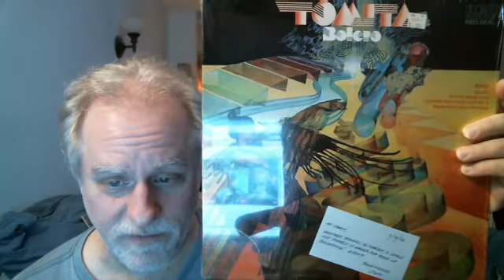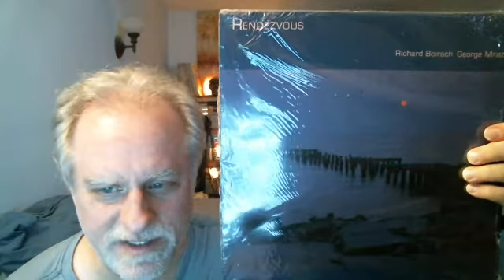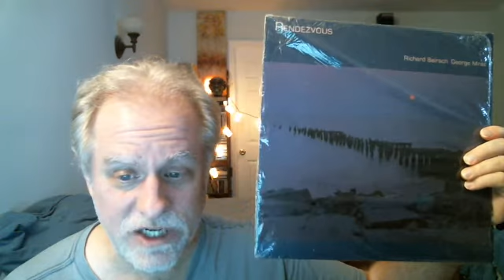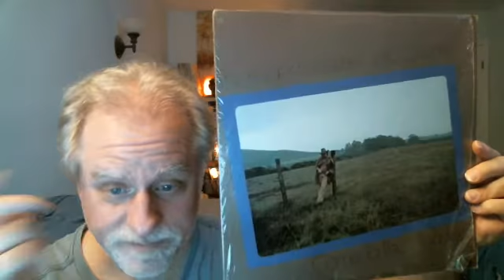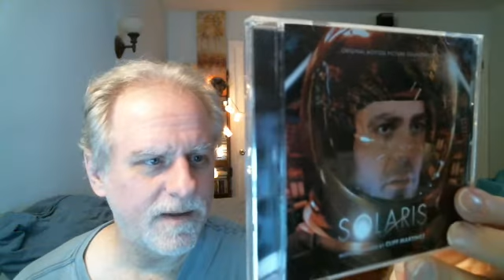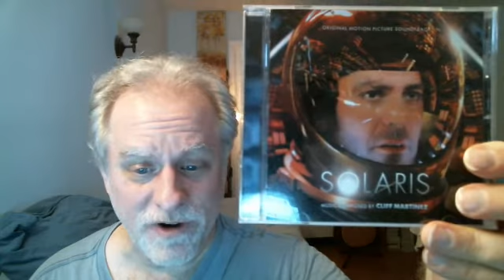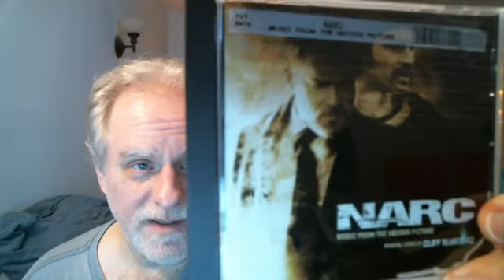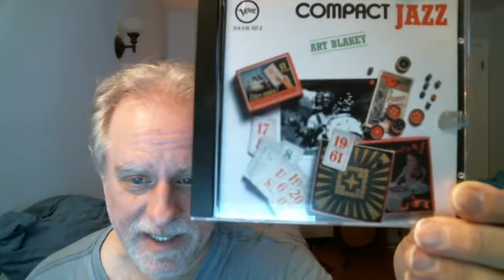Dec 1st Video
A simple 'what i've been listening to lately' video.